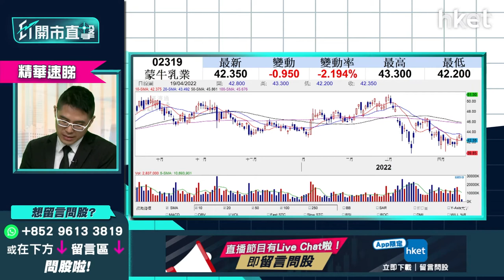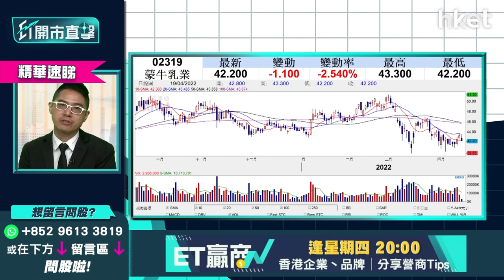【ET開市直擊】（精華）蒙牛（02319）低開1% 後擴大 短線走勢如何？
蒙牛（02319）今早低開1%後跟隨其他內需股向下，最多跌近4%。現時股價仍跌3%，報41.95元。蒙牛3月曾經炒上近月高位51.3元，近日欠缺消息配合下資金持續流出。華盛証券證券分析師聶振邦（Thomas）認為股價區間仍然會維持40－44元之間。除非連續兩日股價可以突破44元收市，暫時上升動力仍然欠奉。未來或許要有新消息帶動下才能從上48元水平。詳細分析，立即點擊收看／收聽。

重溫《ET開市直擊》足本版：
內地GDP勝預期 放水降準有何啟示？

Time code
02：07 - 美股焦點及上日表現
02：37 - 美股及外圍市況+港股ADR表現
03：15 - 亞太股市早段市況速報
03：40 - 周四鮑威爾發表貨幣政策演說   高盛：美國未來兩年經濟衰退有3成5機會
04：15 - 世界銀行因俄烏戰事下調全球經長預測    孳息率已回復常態
05：13 - 通脹8.5%創40年新高   加息力度需加大
06：15 - 港股上日市況速覽+北水盤路
07；10 - 內地首季GDP增長4.8%勝市場預期   惟3月份零售銷售數字收縮
08：05 - 全年經濟增長目標5.5%未達標   比去年首季增長18.3%明顯有落差
09：29 - 俄烏戰事未元   世界銀行下調環球經濟增長預測1%
10；01 - 內地降準穩定經濟   降準0.25偏低存有減息機會
11：51 - 美持續加息   人民幣未保持現況或現貶值
12：35 - 恒指今周展望    料今明兩天於21300至21800點上落
13：58 - 如何解讀比亞迪 （01211） 盈喜？ 是否符合市場預期？
16：07 - 招商銀行 （03968） 傳行長被查昨急跌7%，投資者現價買入是否值博？
17：29 - 高層被查消息對業務本身影響不大，相信降準消息會利好內銀內險股
19：03 - 上海傳明日復工復產，炒內地疫後復甦股是否適合？
21：15 - 恒生指數開市表現速報
21：36 - ET個股推介：紫金礦業 （02899）
26：57 - 觀眾問股：招商銀行 （03968） 52元有貨，雖仍然睇好前景，但應否繼續持有？
27：59 - 觀眾問股：降準利好內銀股？ 農行 （01288） 未來走勢點睇？
29：36 - 觀眾問股：安踏 （02020） 93.5元買入，上望多少？
30：24 - 內地人收費模式改變，更多消費者支持本地品牌，更利好李寧 （02331） 股價
31：31 - 觀眾問股：理想汽車 （02015） 88元有貨，應收割定繼續揸？
33：26 - 觀眾問股：華潤電力（008136）13.9元有貨   下一站睇幾多？前景如何？
34：46 - 如股價升穿16元阻力位，可上望17元至17.5元水平
35：20 - 觀眾問股：京東健康 （00618） 47元有貨，短線睇幾多？上望及止蝕位定多少？
36：50 - 恒生指數早段表現速報
37：32 - 觀眾問股：蒙牛 （02319） 42元有貨，短線一個月睇幾多？
38：53 - 觀眾問股：中海油田服務 （02883） 點睇未來業務前景？
40：18 - 觀眾問股：想買長江基建 （01038） 收息，買價位買好？
41：57 - 觀眾問股：Tesla 概念股   億和控股 （00838） 1.5元買入投資前景如何？
43：45 - 觀眾問股：東航 （00670） 未有貨幾錢買入？  上望及止蝕位如何？
45：13 - 觀眾問股：青島啤酒 （00168） 65元有貨   短線點睇？
46：10 - 觀眾問股：體育用品股揀安踏 （02020） 定李寧 （02331） ？  兩股幾時重拾升勢？
48：25 - 觀眾問股：海螺水泥 （00914） 38元買入  短線策略如何？
50：05 - 消息股速報：合景泰富 （01813） 、德昌電機 （00179） 、比亞迪電子 （00285） 、美團 （03690） 、阿里巴巴 （09988） 、騰訊 （00700） 、 小米 （01810） 、京東 （09618）
51：41 - 財經日誌提提你